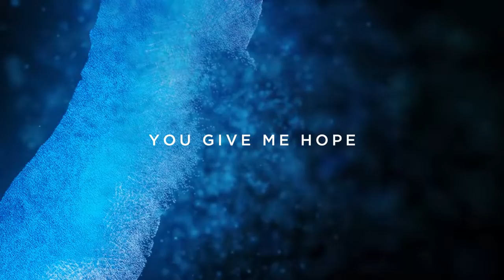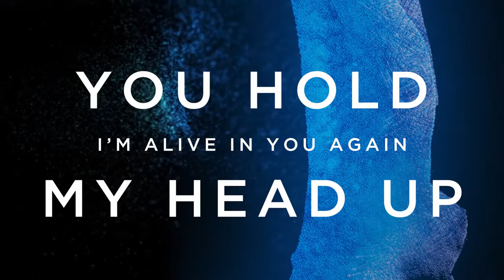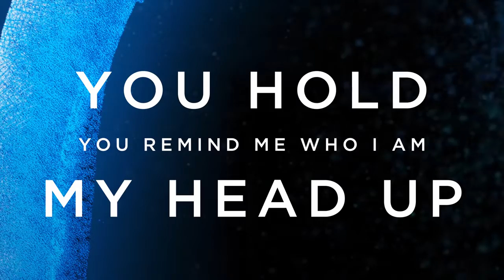Made New ~ Lincoln Brewster